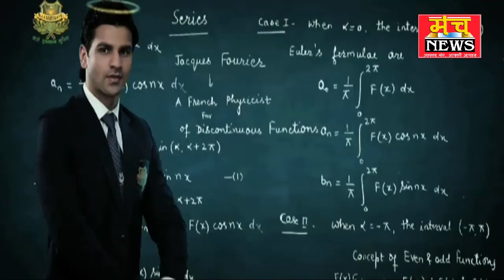सावधान यह आम मत खाना....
कस्वा राया के बाज़ार या फिर अन्य जगह के बाज़ार सभी जगह आम की बहार देखने को मिल रही है. जिस आम को लोग ख़रीद कर घर ला रहे हैं वह पेड़ पर नही बल्कि रसायनों से पकाये जा रहे हैं. जिससे शरीर को भी नुक़सान पहुँच सकता है. लेक़िन इस ओर सम्बन्धित विभाग बेख़बर दिख रहा है. जो मज़दूर इस काम को कर रहे हैं वह बता रहे कि आम को कार्बेट से पकाया जा रहा है.